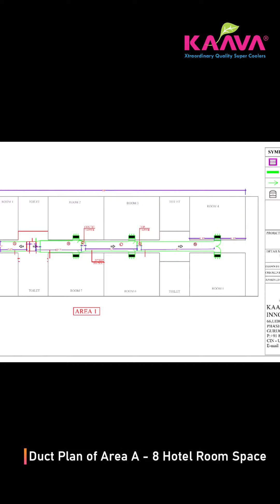Ducting Cooler in Hotel & Hostel |4000 Sq.ft 8 + 9 Rooms | Iglas, Aligarh | KAAVA Super Duct Cooler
Client Details – Sanjeev Verma, Hotel & Hostel Rooms, Iglas, Dist. Aligarh, UP.
Area Cooled – 8 Rooms of Hotel & 9 Rooms of Hostel.
Model Installed - Kaava - 4G Turbo 21K - Ductable Super Cooler. AC Inverter Technology with Multi-speed operations, Consumes power as per speed driven. It Can be operated on solar or normal power inverters. It has IAQi, QCT, ICT & MIT Technology with Air Filtration Technology.
It has a total power consumption of 0.6 to 2.6 Units/Hr. & total water consumption of 30-60 litres/Hr.